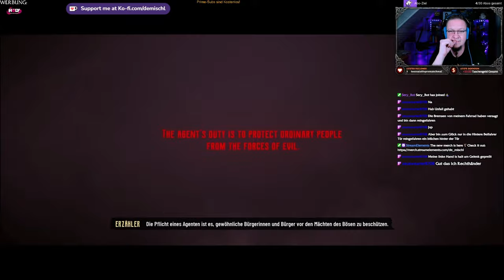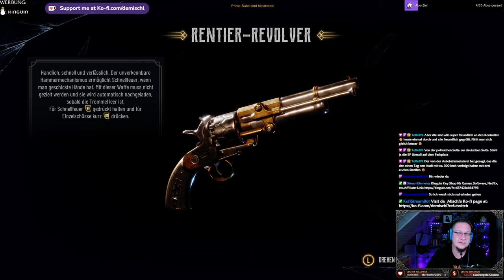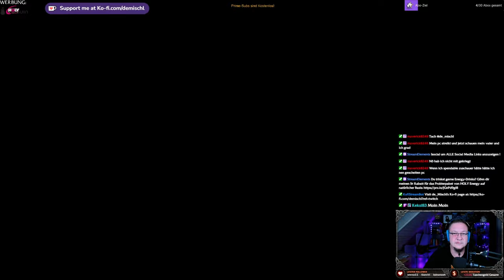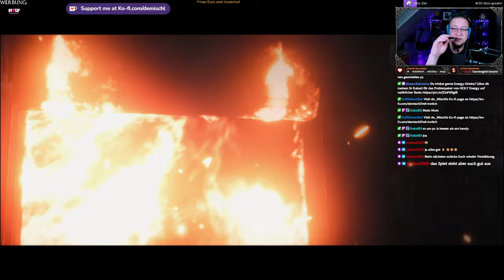Evil West #1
Was hab ich denn da für einen Slasher gefunden?

►MUSIK◄

Song: Speed
Gitarre:  @deMischl

►DIESER KANAL◄

►MEINE SOFTWARE ◄

✅ SCHNITTPROGRAMM: Blackmagic Design Davinci Resolve Studio 18
✅ Grafikprogramm: Corel Paintshop Pro 2022
✅ Aufnahmeprogramm: OBS Studio (Kostenlos)

►MEINE HARDWARE ◄

✅ Mainboard: Gigabyte B760 GAMING X DDR4
✅ CPU: Intel Core i5 13500
✅ RAM: 2x DDR4 Kingston 3600MHz 16gb
✅ Festplatte: WD_BLACK SN770 NVMe SSD 2 TB
✅ Grafik: NVIDIA RTX 4070 12GB
✅ Monitor: 3x Fujitsu SL3230T 23"
✅ Kamera: Logitech C920s
✅ Licht: 2x Obeamiu 5600K 70 LED
✅ Headset: Logitech G430 7.1
✅ Mouse: Zelotes Gaming Mouse Pro Gamer
✅ Mikrofon & Ringlicht: Pearl.de
✅ PlayStation Original
✅ PlayStation 4 Pro
✅ PlayStation VR
✅ Xbox Original
✅ Super Nintendo
✅ LG 55UH8509

►SOCIAL MEDIA◄